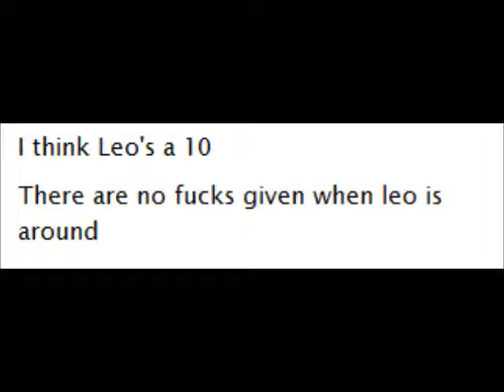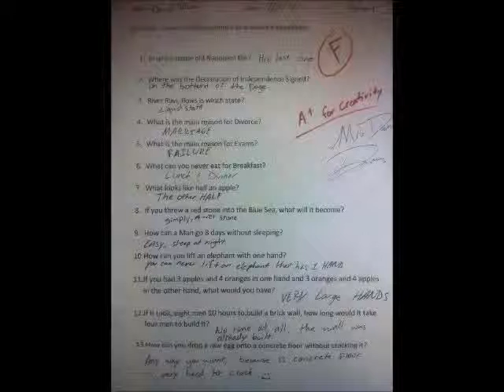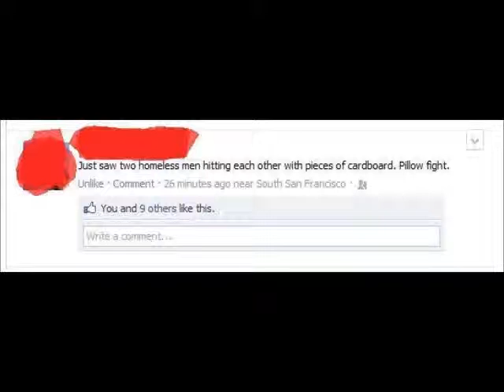Yea....I put it back up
Yep..6ftHax